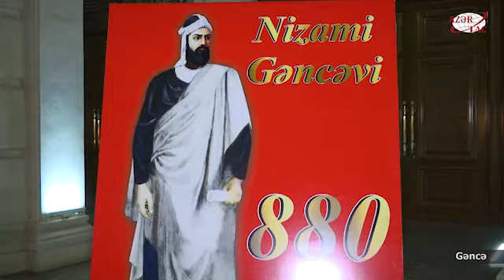Azərbaycan İnvestisiya və Mədəniyyət Sammitinin iştirakçıları Gəncədə olublar